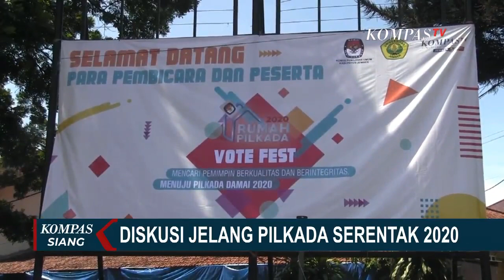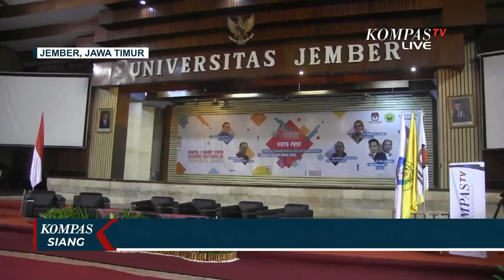Diskusi Terbuka Jadi Ajang Sosialisasi Pilkada Damai 2020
JEMBER, KOMPAS.TV - Jelang Pilkada serentak tahun 2020, calon pemimpin berkualitas menjadi hal yang harus dikawal masyarakat.

Terkait calon pemimpin yang mumpuni, Kompas TV Biro Jember bersama KPU Kabupaten Jember dan Universitas Jember, gelar diskusi terbuka mencari pemimpin berkualitas.

Acara diskusi ini diselenggarakan di Universitas Jember, Jawa Timur.

Ketua Komisi Pemilhan Umum Republik Indonesia, Arief Budiman, akan menjadi pembicara utama bersama Bupati Banyuwangi, Abdullah Azwar Anas, dan pakar politik Universitas Jember, Agus Trihartono.

Manajer pemberitaan Kompas TV, Eko Wahyu Tawantoro, hadir sebagai bagian dari media, yang mempunyai peran mendorong jalannya demokrasi.

Diskusi terbuka, yang digelar di kawasan kampus ini juga menjadi salah satu upaya dalam mengedukasi masyarakat, bagaimana pentingnya memilih calon pemimpin yang tepat, serta sosialisasi Pilkada yang damai.

Diskusi ini membahas penyelenggaraan Pilkada yang jujur, adil, dan profesional, lalu juga membahas kualitas kontestan, dan tingkat partisipasi publik.